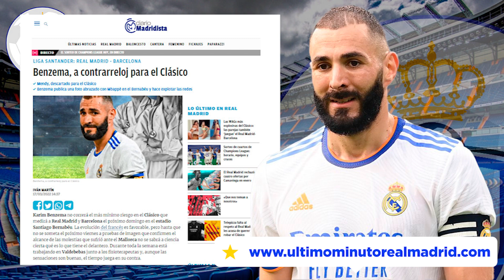BFFF... PINTA MAL | Benzema va a contrarreloj pero las noticias NO SON BUENAS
1. ¡Obtenga 1 camiseta gratis, ordene 3 artículos!
2. ¡Obtenga 2 camisetas gratis, ordene 5 artículos!